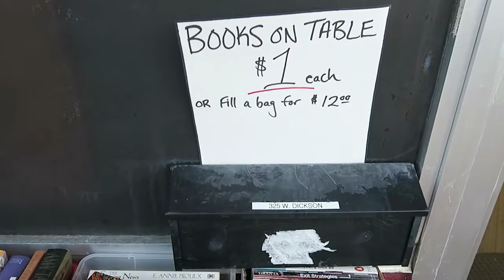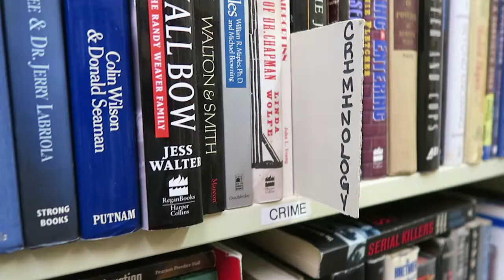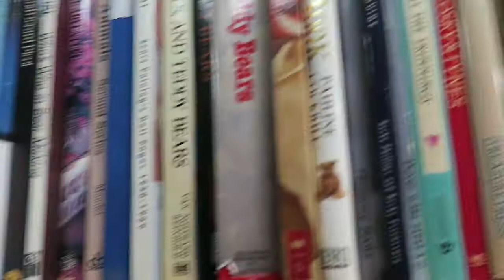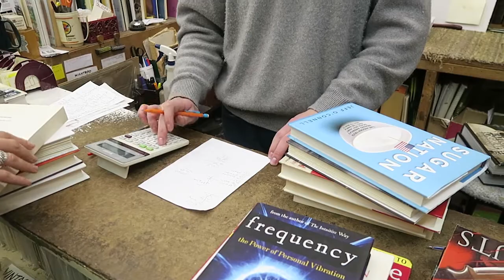Best Used Bookstore in America | VLOG | Kendrick Disch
Kendrick and Jen explore the best used bookstore in America: Dickson Street Book Shop in Fayetteville, Arkansas.

Shot with Canon G5X

My Vlogging Gear:

Small camera
Big Camera
Bigger Camera
Memory Card
Small Camera Beltpouch